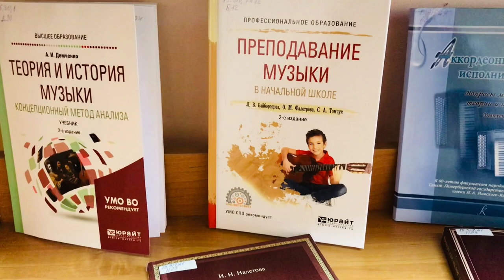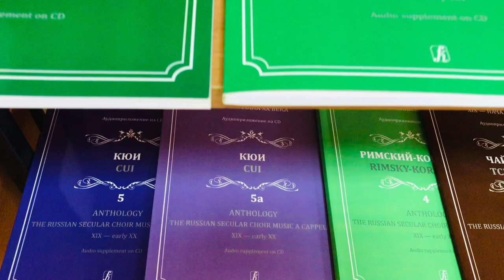Обзор новых поступлений в секторе искусств